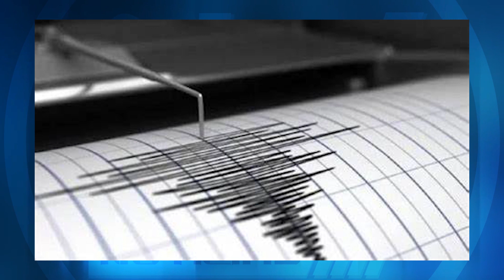Sismo en región de china